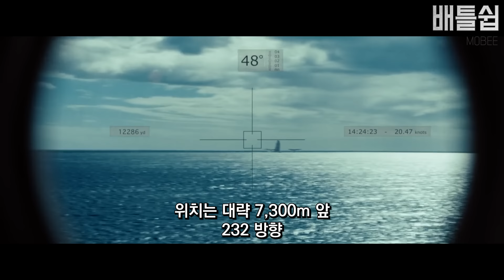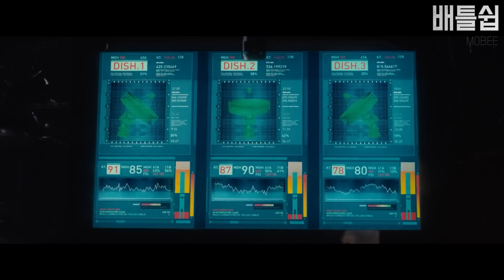3000억을 갈아 넣은 역대급 스케일의 CG로 호평을 받은 대작 SF 액션 영화